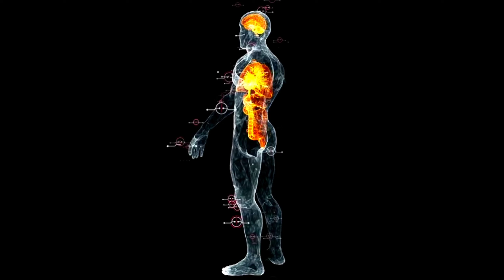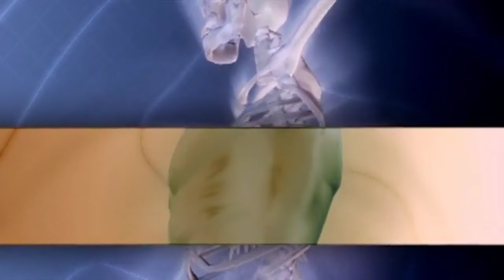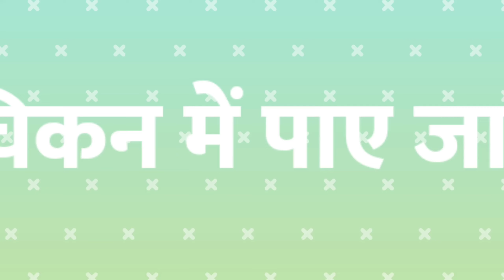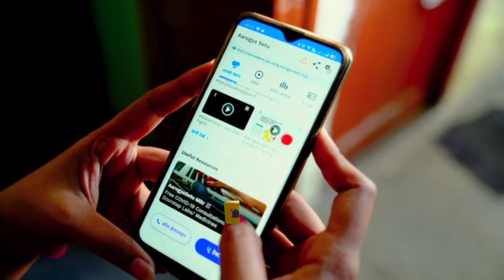Chicken Khane Ke Fayde ! चिकन खाने के फायदे और नुकसान ! Benefits of Chicken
Content cover:-
चिकन खाने से शरीर को क्या फायदा होता है?

क्या चिकन खाना सेहत के लिए अच्छा है?

1 दिन में कितना चिकन खा सकते हैं?

कौन सा चिकन स्वास्थ्य के लिए अच्छा है?

चिकन खाने से वजन बढ़ता है

बॉयलर चिकन खाने के नुकसान

chicken khane ke nuksan

चिकन खाना चाहिए या नहीं

चिकन खाने के फायदे और नुकसान

रोज चिकन खाने से क्या होता है

उबला चिकन खाने के फायदे

चिकन खाने के बाद क्या नहीं खाना चाहिए

What is the benefit of eating chicken to the body?

Is eating chicken good for health?

How much chicken can be eaten in 1 day?

Which chicken is good for health?

eating chicken leads to weight gain

disadvantages of eating boiler chicken

disadvantages of eating chicken

should i eat chicken or not

advantages and disadvantages of eating chicken

what happens if you eat chicken everyday

benefits of eating boiled chicken

what not to eat after eating chicken